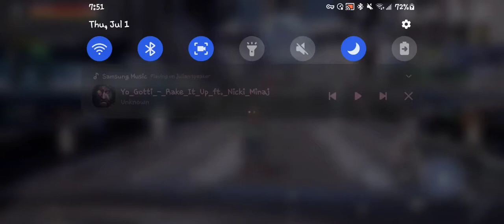marvel future revolution #3